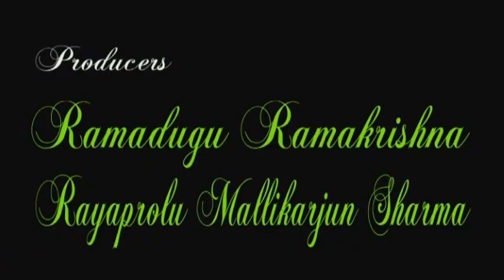PALMISTRY PART 174 IN HINDI